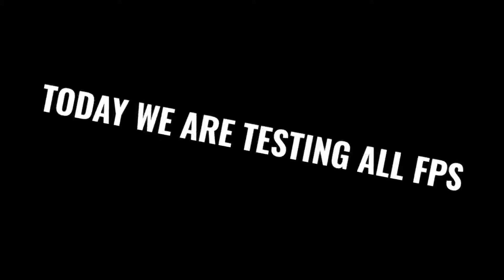COMPARISON OF ALL FPS IN BGMI WITH AR GUN , SNIPER AND VEHICLE. 90FPS🔥🔥🔥🔥🔥PRO IN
all music i had used is downloaded officially from videoshowfps,

 fps meter, fps meter for pubg mobile, fps boost texture pack 1.8.9
bgmi, bgmi 1.6 update, bgmi live, bgmi update, bgmi gameplay